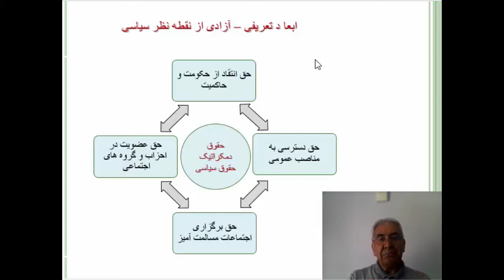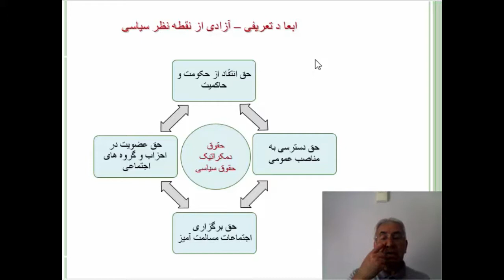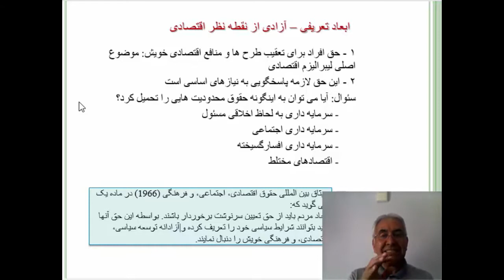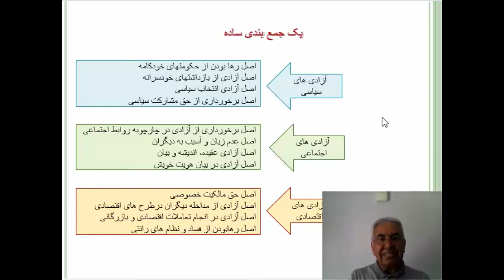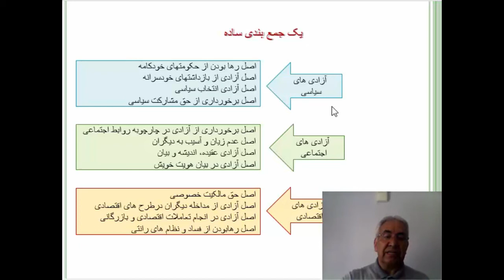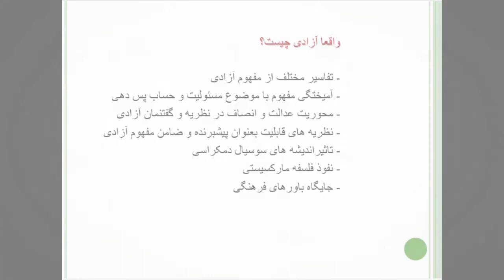تاملی پیرامون مفهوم آزادی - بخش دوم: تعریف آزادی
سلسله گفتارهای دکتر محمود مسائلی
برنامه تلوزیونی ایران آکادمیا در کانال اندیشه، هر چهارشنبه ساعت ۹ شب به وقت تهران